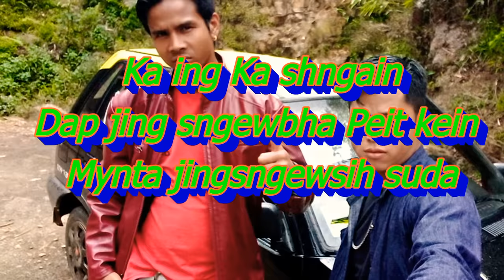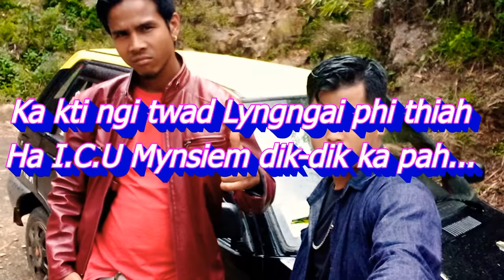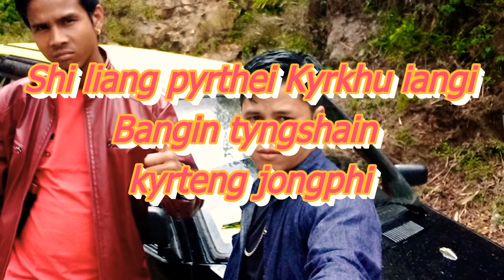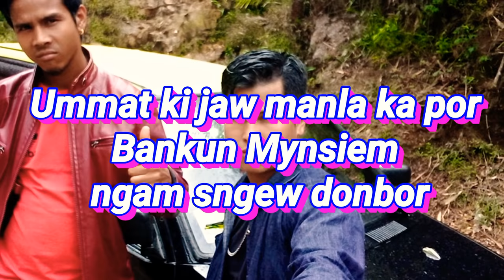I MEI JONG NGA "MY MOTHER" With Lyrics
Composer/singer : Anthony khyriem
                      R.K SAYO

ALBUM : LAWEI JINGIEID ( PART 1 )
          RELEASED : 5 /9 / 2015
Recording studio at : NANDAN KANAAN BHUYAN